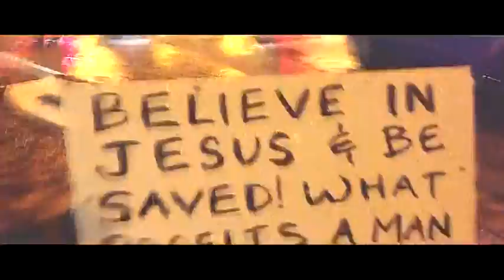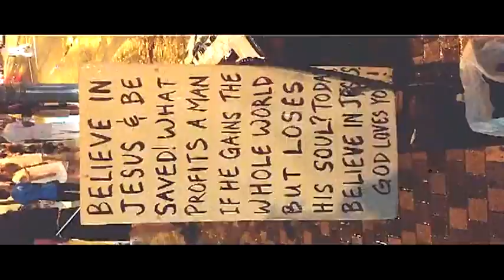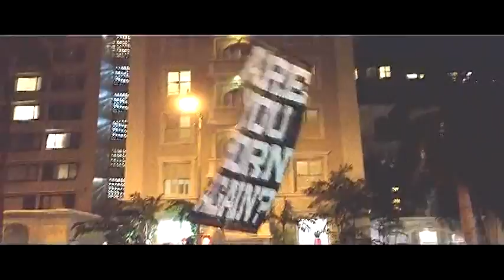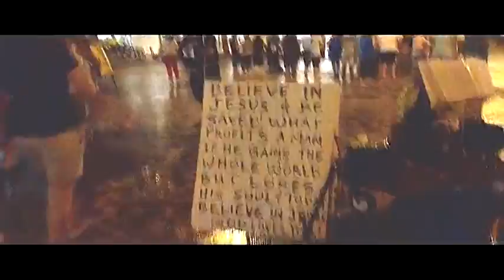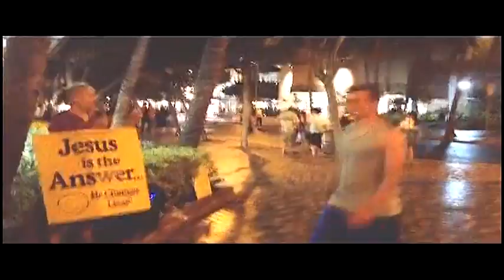Street Witnessing in Waikiki - Honolulu - Hawaii - 07-20-2013 A.D.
Some severe microphone issues on this one.  I did what I could  again ... & I think I have real problem fixed now for future recordings also.